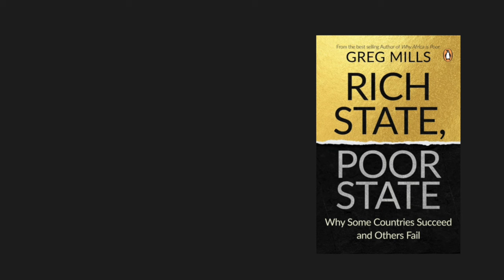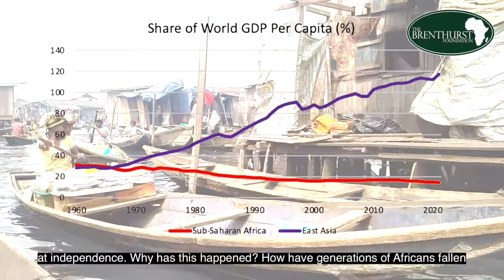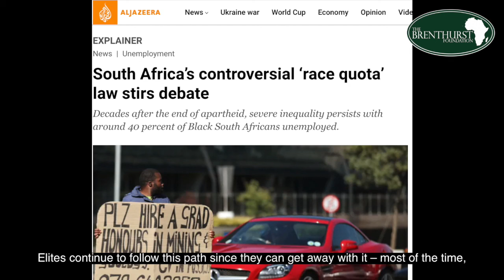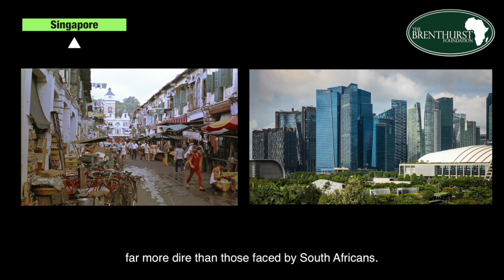Rich State Poor State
Why do some states thrive, grow their economies and uplift their people, while others, facing similar challenges, slide into low growth, social dysfunction and failure?

After decades of work on the ground in Africa, Latin America, Asia, Europe and the Middle East, bestselling author Greg Mills seeks to provide answers in Rich State, Poor State.